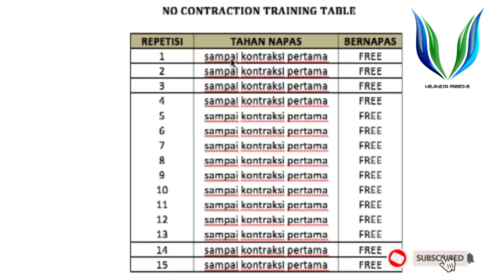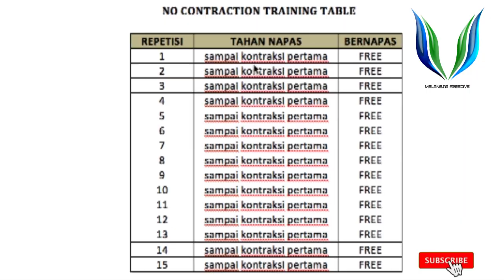CARA MUDAH MENINGKATKAN TEKNIK TAHAN NAFAS FREEDIVE TRAINING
Divideo kali ini saya akan membahas tentang metode latihan tahan nafas buat pemula / training table static apnea. latihan yang sangat berguna untuk bisa meningkatkan kemampuan tahan nafas, dengan pola latihan yang sangat mudah tanpa kontraksi dan dengan hasil yang powerfull.

Melanesia Freedive adalah channel edukasi freediving, tips freediving, review peralatan/gear freediving, safety tips for freediving, traveling dan hal-hal yang berhubungan dengan aktifitas freediving.
Kita akan mereview beberapa peralatan-peralatan freedive dan spot-spot diving/freediving di indonesia.